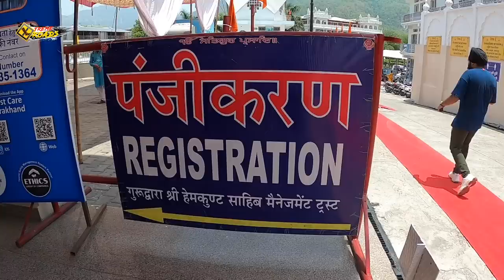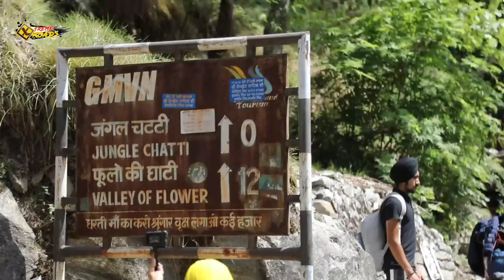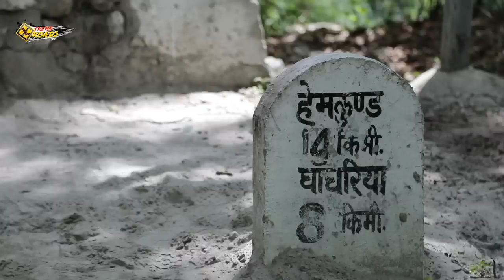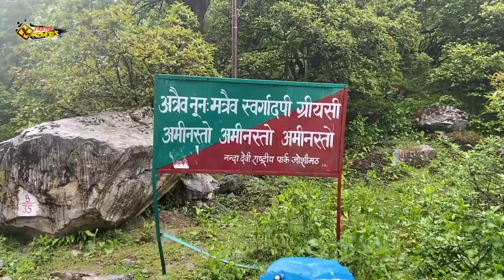Hemkunt Sahib Yatra Vlog | Hemkund Sahib Tour Cost | Itne Snowfall Mein Drone Shots@ 15000ft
Hemkunt (HEMKUND) is one of the most sacred pilgrim places for Sikhs. It's situated at an altitude of almost 15200 Ft. It's said that the Tenth Guru of Sikh, Sri Guru Govind Singh Ji Maharaj had meditated several years in his previous birth. Sri Guru Govind Singh Ji has written about Hemkunt Sahib in his book and describes it very briefly, later Hawaldar of the Indian army Baba Mohan Singh Ji discovered it. In 1934 he took the charge of architecture.

Music 👇

Intro: @Baba Kutani
India's First Handpan Player